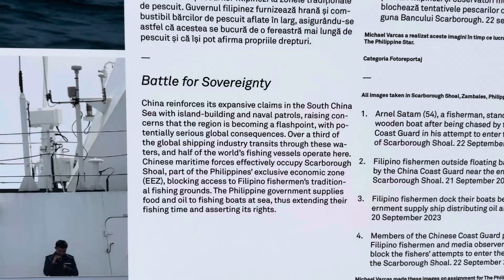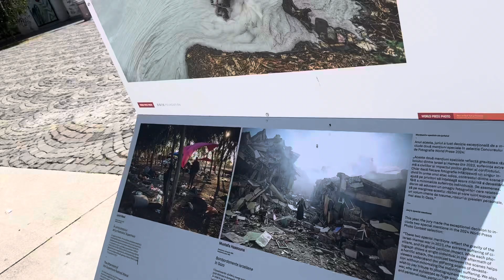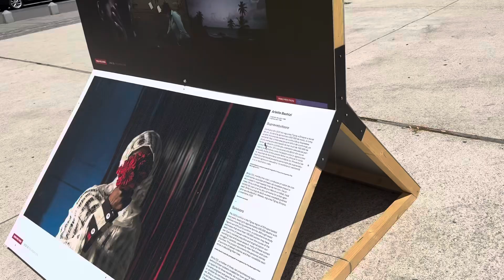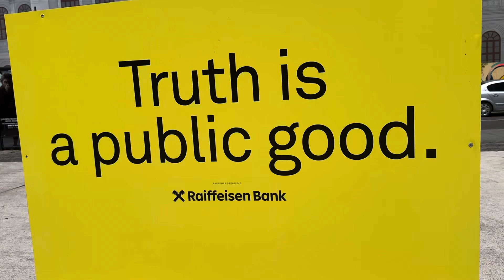Bucharest Romania. News around the world